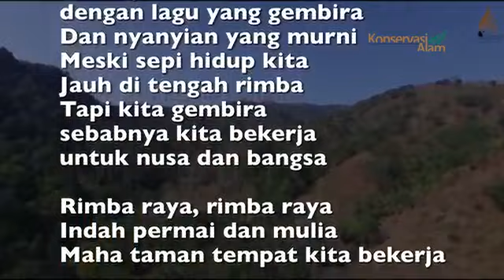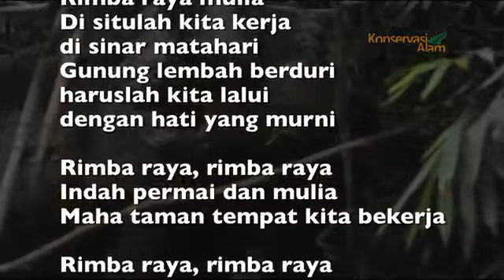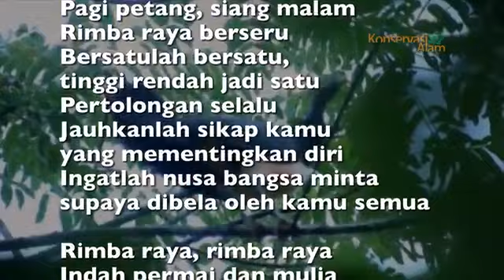Rimbawan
Rimbawan/ti adalah sosok yang kuat dalam identitas, skill, perspektif berpikir, solidaritas, dan bergotong-royong. Rimbawan juga sosok yang teguh dan tangguh, kuat dan disiplin dalam kerja dan pantang surut hadapi tantangan lapangan, survival.

Teruslah berdedikasi dan berjuang tak kenal lelah untuk merawat dan mengelola rimba raya, juga lingkungan yang sehat, demi kesejahteraan rakyat Indonesia.

Salam Rimba dan Salam Lestari.